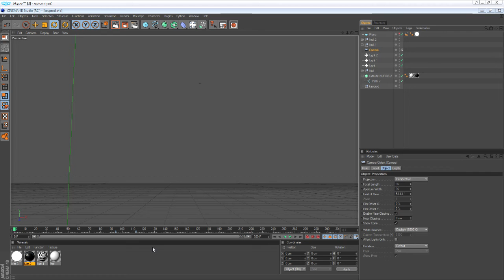Mon beau phil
c sa